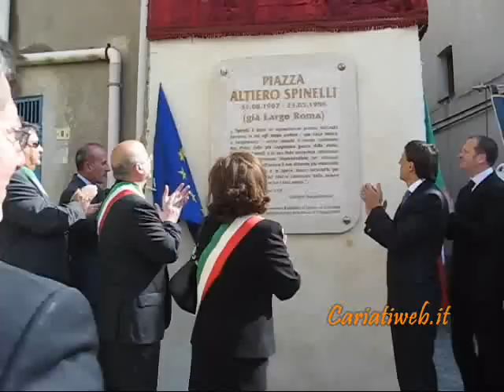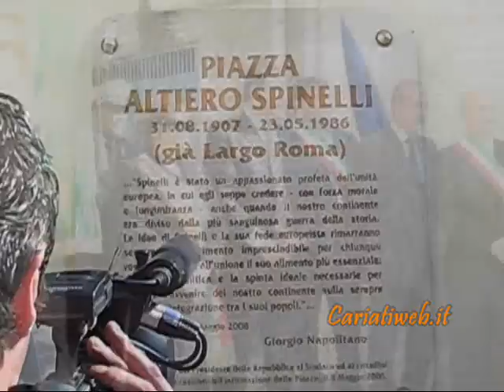Piazza Altiero Spinelli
Cariati 9 Maggio 2008